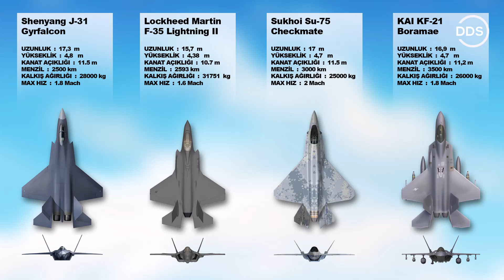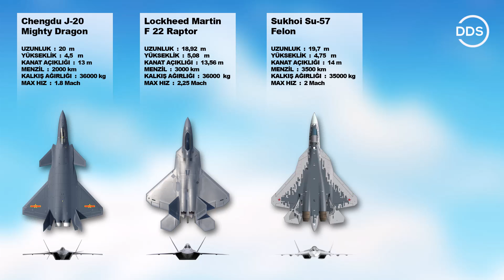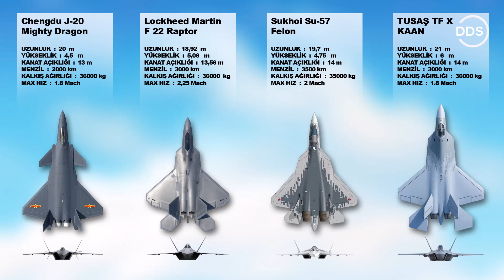TUSAŞ KAAN'ın Rakipleri 5. Nesil Savaş Uçakları, Chengdu J-20, Sukhoi Su-57 F-22 Raptor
Türk havacılık sanayinin  önemli projelerinden biri  ve kendi savaş uçağımızı üretme kabiliyetinin önemli bir parçası olan KAAN'ın en önemli rakipleri kimler ?

Yunan Basını: "Bu KIZILELMA'nın kullanılacağı TCG ANADOLU gemisi, ayrıca TCG İstanbul fırkateynide"

Yunan spiker, adlı videolarda İonnis Theodoratos'in en güncel Türkiye, Yerli savuma sanayi, TB2, Atak helikopteri, milli savaş uçağı, altay tankı, kargu, Hisar füzesi, atmaca füzesi, anadolu uçak gemisi, ayasofya, bora füzesi, s 400, gibi bir çok konuyu anlattığı videoların çevirilerini kanalımızda bulabilirsiniz, Yunan spiker VİDEOLARMIZA GÖZ ATIN (▶)

Yunan Basını, Yunanistan'daki basının da yer alan en güncel, Türkiye , Doğu Akdeniz, Ege denizi, Ege adaları, Kıbrıs, savunma sanayi, Meis adası, Doğalgaz rezervleri, Türk sondaj gemileri, Türk savaş gemileri, Türk savaş uçakları, navtex, kıta sahanlığı, gibi en güncel haberler için VİDEOLARMIZA GÖZ ATIN (▶)

Ermenistan basını, Ermensitan basınında yer alan Azerbaycan, Karabağ, Şuşa, TB2 siha, Karabağ savaşı, zengezur koridoru, Erdoğan, Aliyev, Çavuşoğlu, Hulisi Akar gibi konulardaki en güncel haberler için VİDEOLARMIZA GÖZ ATIN (▶)

DDS gürültüyü kesmenize ve yabancı manşetlerdeki Türkiye konulu olayları gerçekte neyin yönlendirdiğini anlamanıza yardımcı olacak  bir kanaldır.